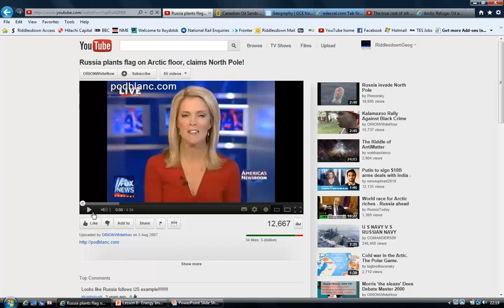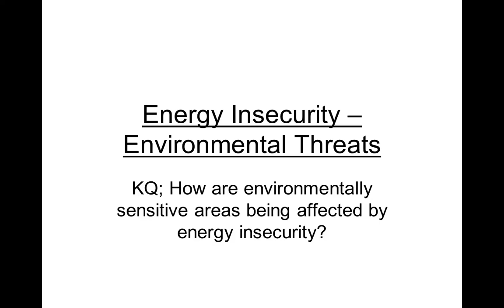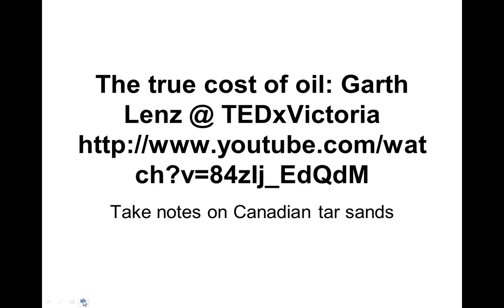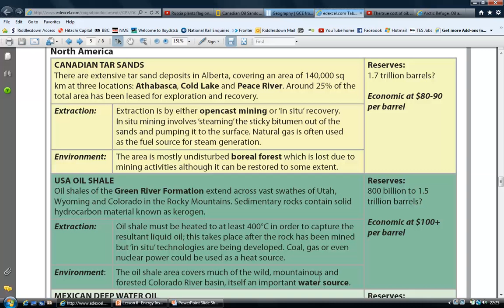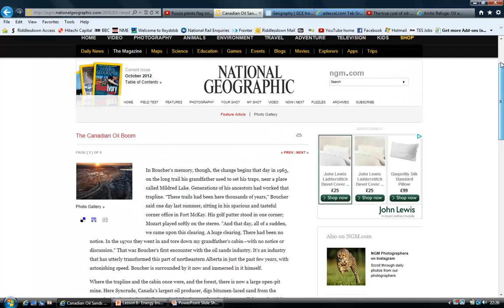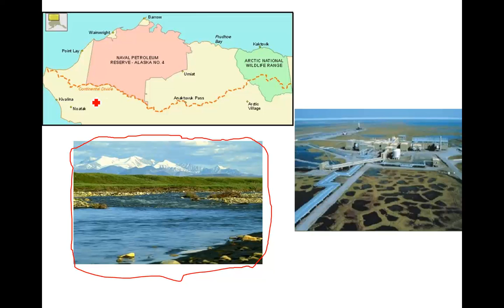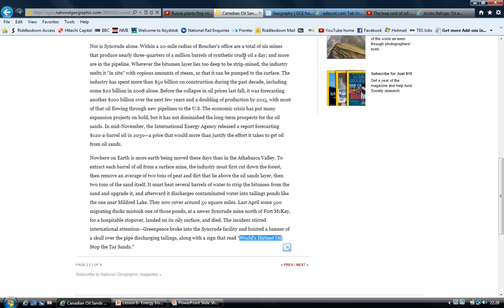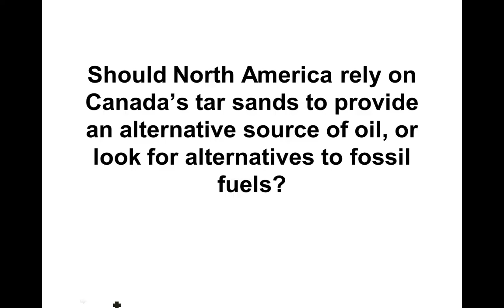Lesson 5 - Energy Security and Environmental Impacts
This video examines the environmental threats of energy extraction. It covers two mains areas, firstly the extraction of tar sand in Alberta and the environmental impact of this. The second area covered is the ANWR region of Alaska. Both of these issues are synoptic considering the impact on both water security and biodiversity under threat. One issue not covered but you may choose to investigate is the impact on the environment of sustainable resources, two examples of this are the potential severn barage and why this was rejected you may also choose to consider why wind farms are very unpopular, considering NIMBYISM and the impact on the environment.